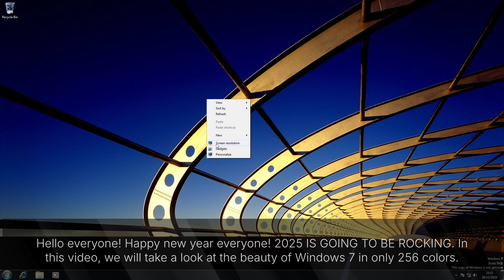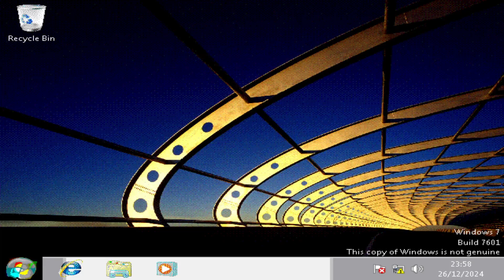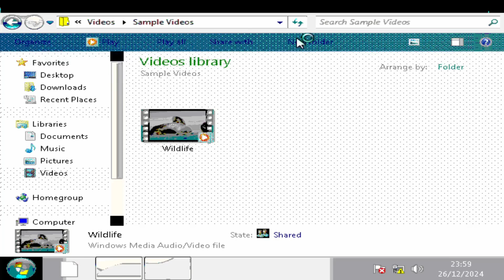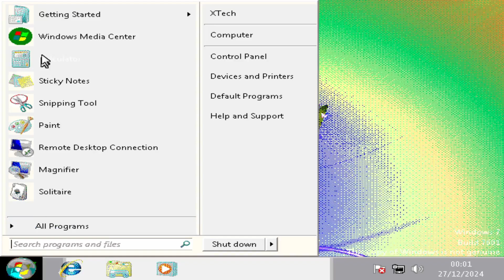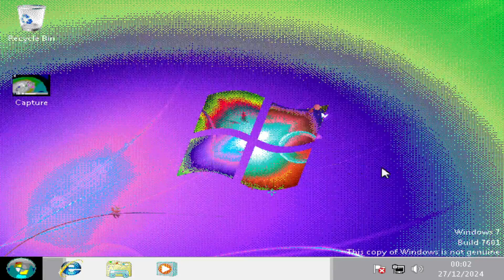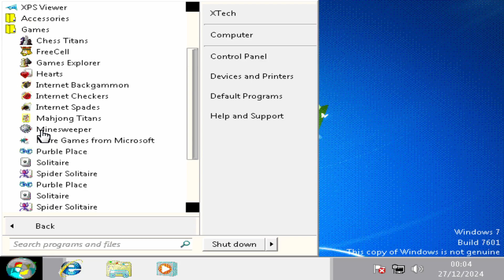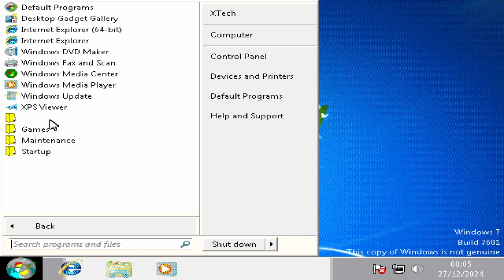Windows 7 in just 256 colors!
Hello guys! Happy new year everyone! Let's hit 30 likes? In this video I limit Windows 7 to just 256 colors to see if the beauty of Windows 7 actually remains after we switch from 16.7 million colors to only 256 colors. How does it look in just 256 colors? Watch the video to find out!

🔗Links:
None lol 😉

🖲️Stuff I use:
PC specs:
CPU: AMD Ryzen 5 7600X
GPU: NVIDIA RTX 4060 Ti
RAM: 32 GB DDR5
Storage: One internal: 1 TB, One external 2 TB

Old Laptop: HP 14s AMD Ryzen 5500U
CPU: AMD Ryzen 5500U
RAM: 16 GB
Storage: 512 GB
GPU: Integrated

Recording Software: OBS Studio
OS: Windows 11 (trash)
Photo Editing Software: Paint.net, Canva and GIMP
Editing Software: Davinci Resolve 18.6
Virtualization Software: VMware Workstation 17